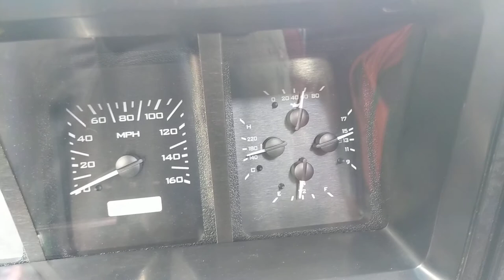4x4 1982 Ford Econoline Van with 408 stroker motor start up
Starting up a newly swapped 351 Windsor Stroked to 408 in my 4x4 Econoline. Named The Wildebeest.

Van is an 82, featuring a custom independent suspension four wheel drive system. 408w, c6 transmission, 208np transfer case, 9" rear end, ifs Danna 44 front end, custom full length exhaust.
Van rides on 33x12.5 bfg T/A